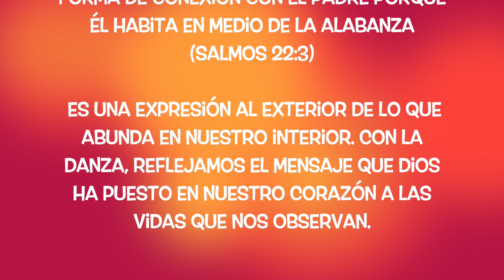DANZANDO CON PROPÓSITO #1: ¿Qué es la danza?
Pequeños discipulados.